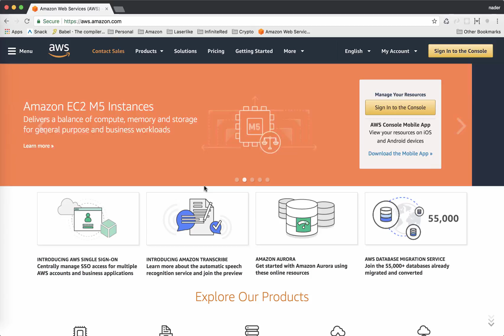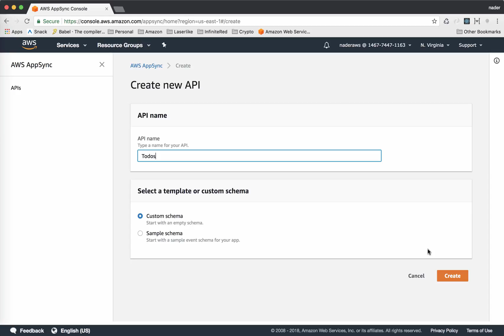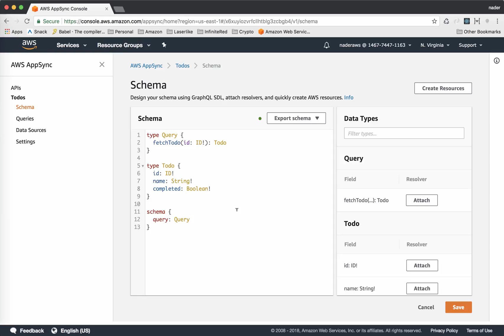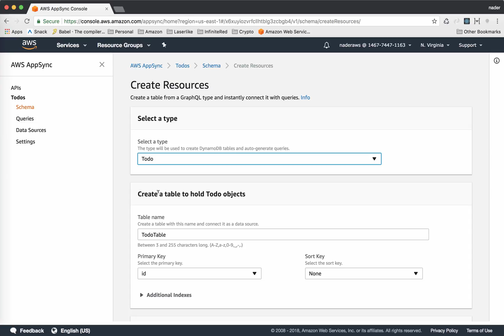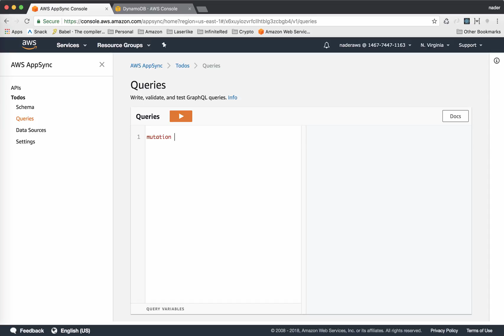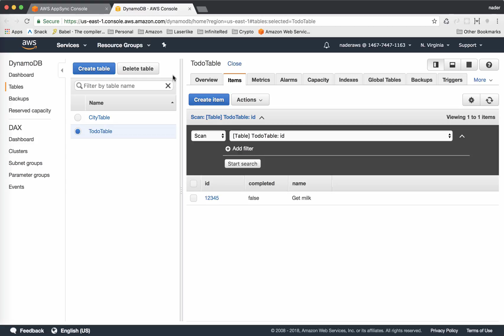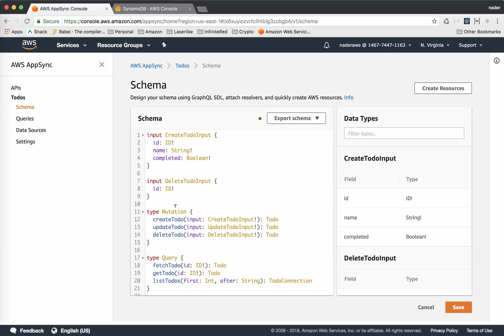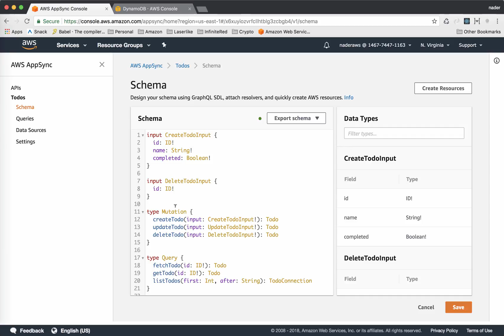AWS AppSync - Creating a Serverless GraphQL Backend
In this video, we show how to quickly and easily get up and running with an AppSync GraphQL application. We will also be creating and editing the schema, provisioning the database, and an doing an overview of resolvers and how they work.